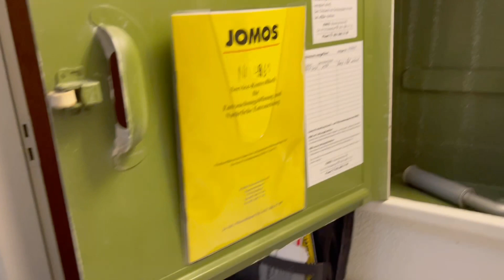isviçredeki kilisede işim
İsviçrede kilisede işim var sonra çekime devam